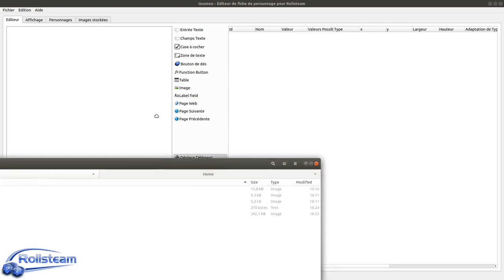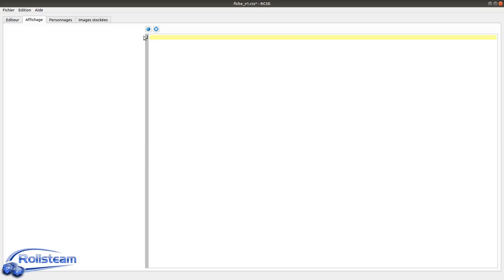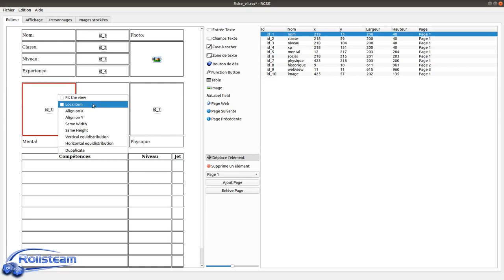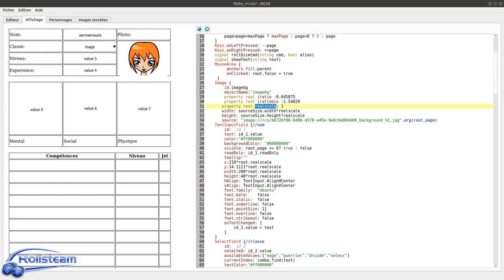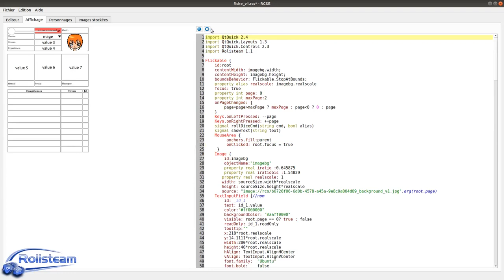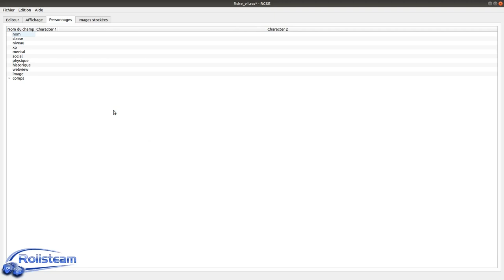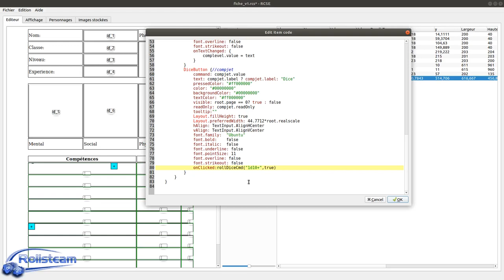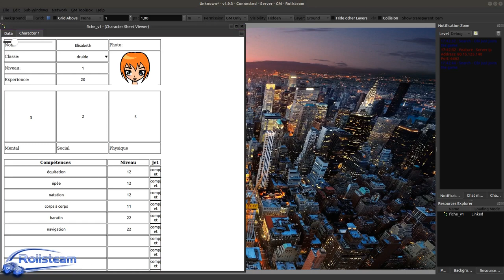Rolisteam v1.9 : Faire une fiche de personnage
Une video explicative pour réaliser une fiche de personnage avec RCSE v1.9.